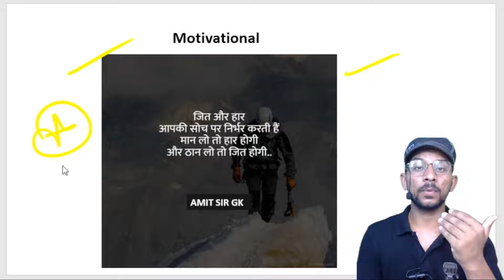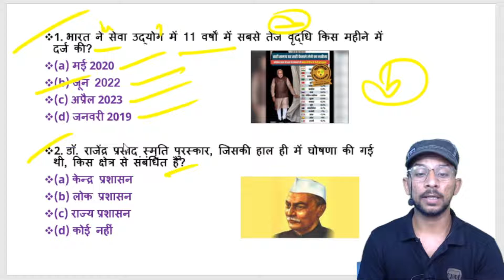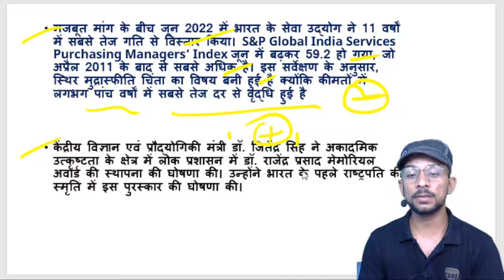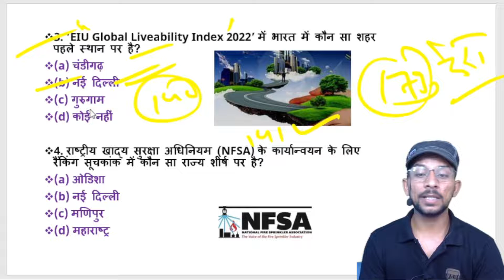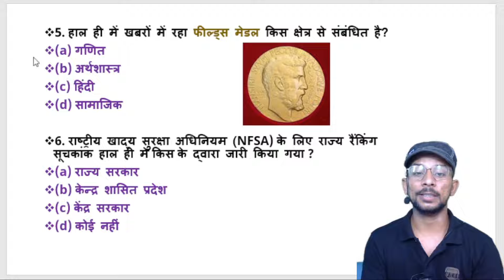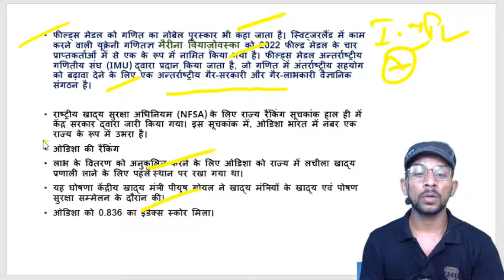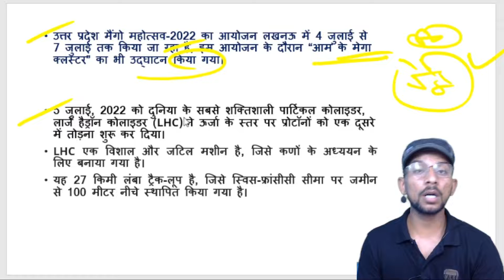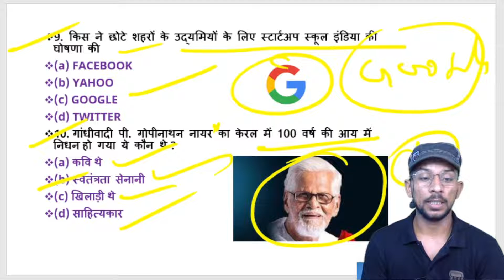8 JULY | Daily Current Affairs 07 | Important Questions | Current Affairs Today | Amit Chaudhary Sir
8 JULY | Daily Current Affairs 07 |
Important Questions |
Current Affairs Today |
Amit Chaudhary Sir |

📚  प्रिय साथियों में लेकर आया हूँ  👨‍✈️👩‍✈️
यानी कि  1JULY 2022 से
      CLASSES - TIME
"विश्व Affairs"                        -Evening
ये Classes आप जिस भी पेपर की तैयारी कर रहे हो उस पेपर के लिए बहुत ही महत्वपूर्ण साबित होंगी!

* FREE--COURSE/BATCH
* FREE--PDF/PPT(TELEGRAM )

    ये Classes--RRB,NTPC,UP-TGT/PGT,
               CTET,KVS,NVS,SSC,CHSL,
               CGL,UPP,GROUP-D,STET इन सभी पेपरो के सभी GK के प्रश्न की कमर  को 101% तोड़ेगी !
             मेहनत हमारी सरकारी नौकरी तुम्हारी

            🙏आदरणीय धन्यवाद ! 🇮🇳

📚 ARMY, SSC,CHSL,UPP, GROUP-D,CGL,CTET-2022  📚
* FREE--COURSE/BATCH
* FREE--PDF/PPT(TELEGRAM )
* Dear Aspirant  मेरा Course "GK की जंग अमित सर के संग" 18 April से शुरू हो गया है आप सभी को GK से  Related कहीं पर भी कोई भी Paid Course या Subscription लेने की जरुरत नहीं है !